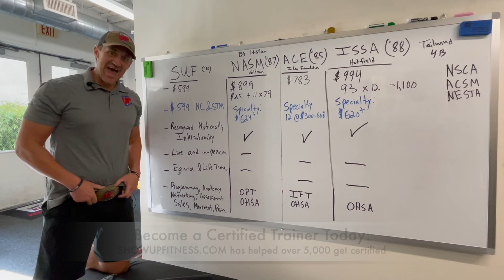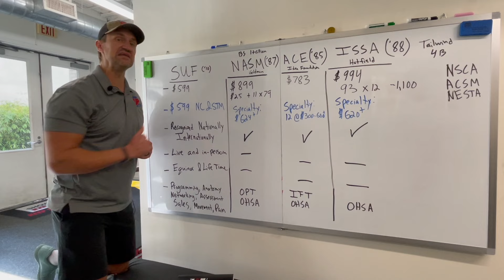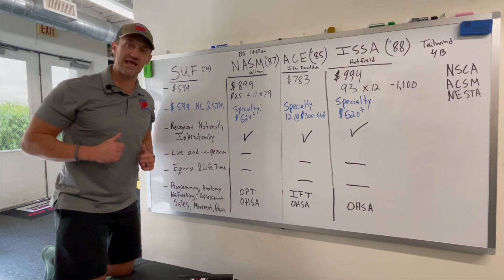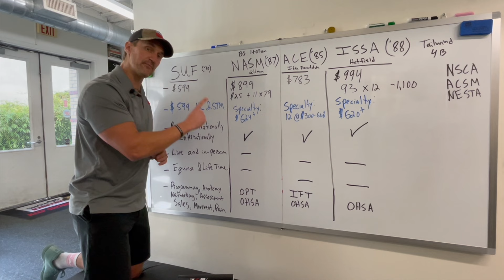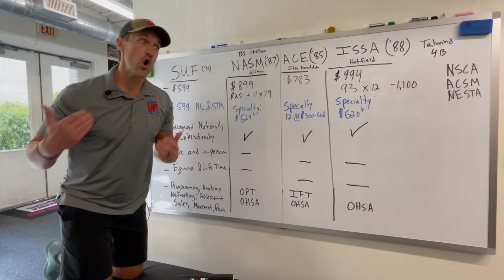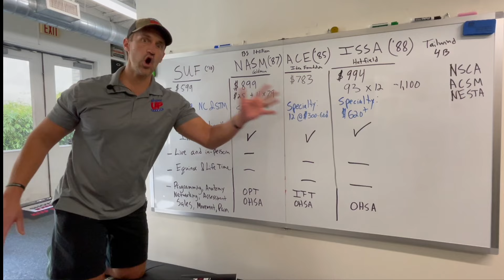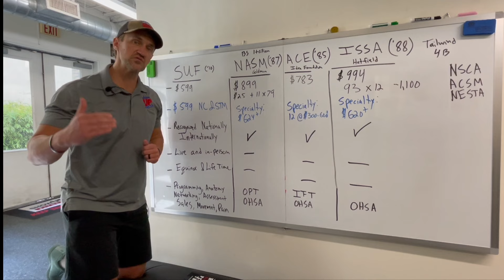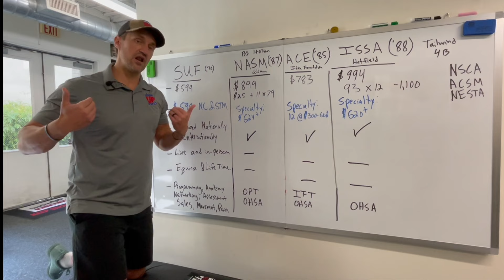What's the BEST personal training certification 2024/25 | NASM ACE ISSA NSCA SUF | Show Up Fitness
Become a Trainer ONLINE w/ LIVE calls recorded on-demand with the Show Up Fitness APP and in-person in San Diego & Los Angeles w/in 2-months

How to Become A Successful Personal Trainer: